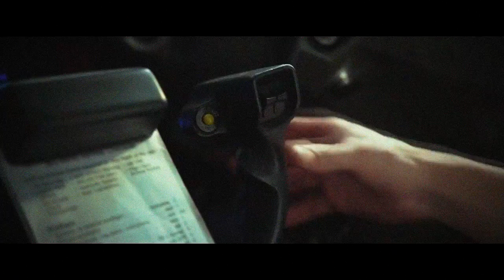👏🏻👏🏻UÇAKTA PİLOTU ALKIŞLAMAK✈️👏🏻👏🏻 | Denizhan Haznedar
Alkışlarla yaşayan bir pilotun dramını konu alır. Kameram yanımda olmadığı için telefonla çektim, kalite ondan çok iyi değil kusura bakmayın. İyi seyirleer sevgiyle kalınız:)

20'lik Diş Çektirmek. (Doktor Tavsiyeleri İçerir)